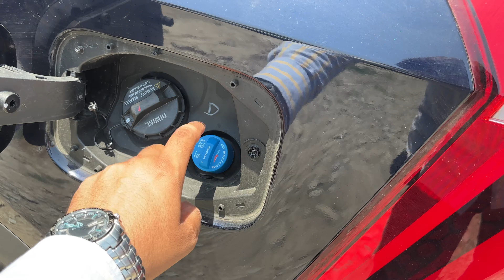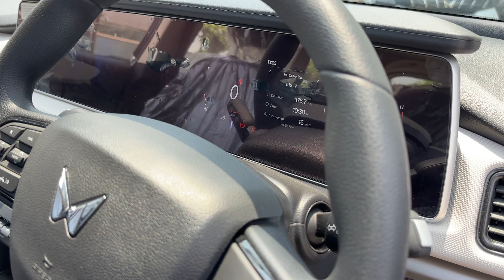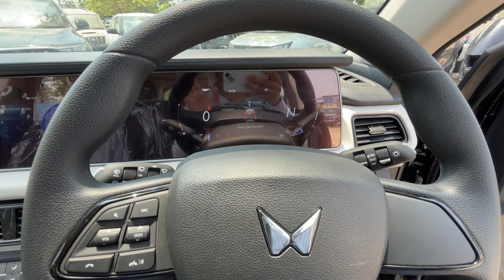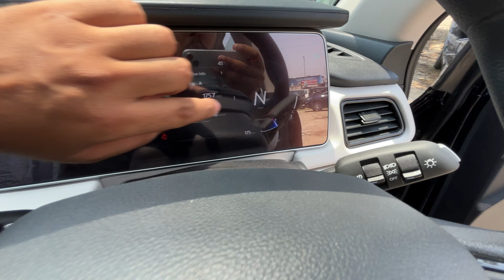50 हज़ार दो और Full Tashan से चलों mahindra xuv700 ax5 select | xuv700 ax5 : xuv700 new model 2024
xuv700
mahindra xuv700 base model
mahindra xuv700 ax5 select
xuv700ax5
xuv700 ax5 select 7seater diesel , xuv700 vs harrier , mahindra xuv700 on road price
mahindra xuv700 top model 2024